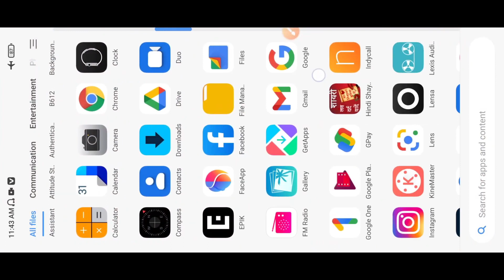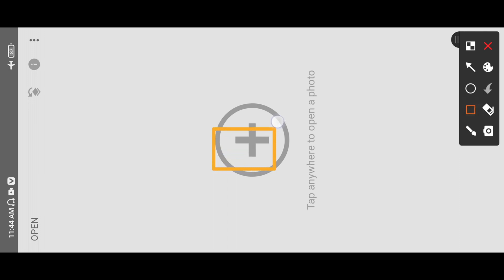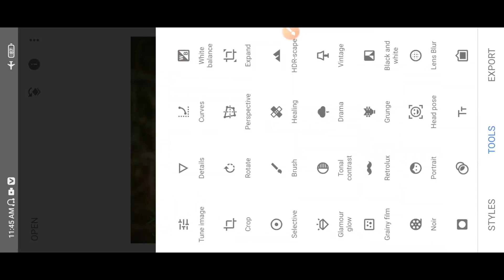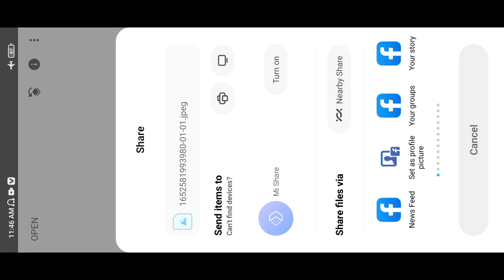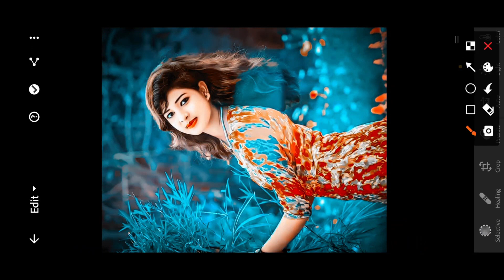Snapseed Face White Photo Editing | Snapseed New Photo Editing Background Color Change Photo Editing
🌀 My Photo Editing App Download Kare 🌀